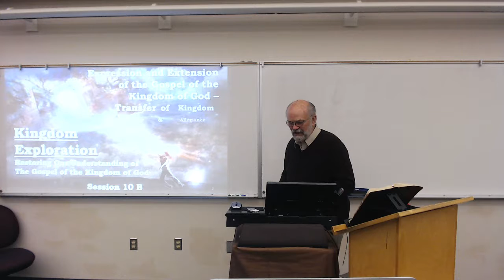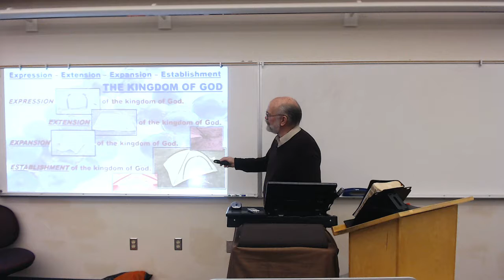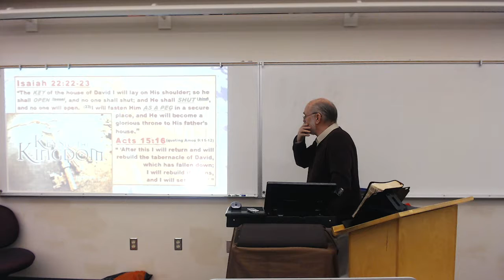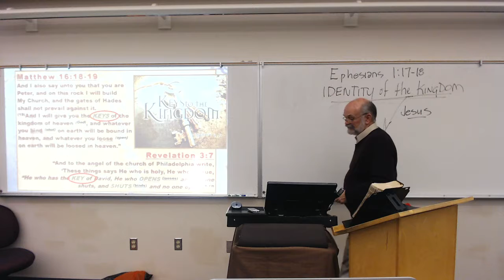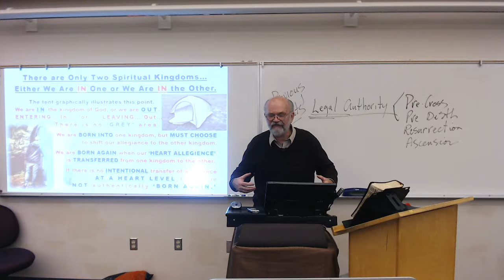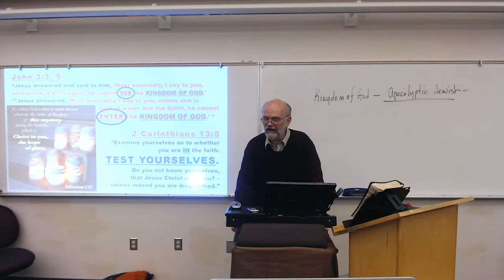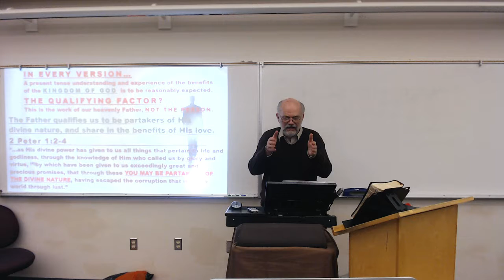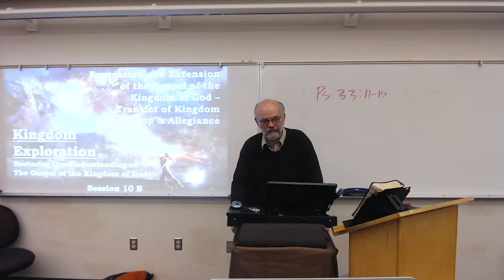KINGDOM EXPLORATION - Session 10B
Expression and Extension of the Gospel of the Kingdom of God - Transfer of Kingdom Citizenship and Allegiance